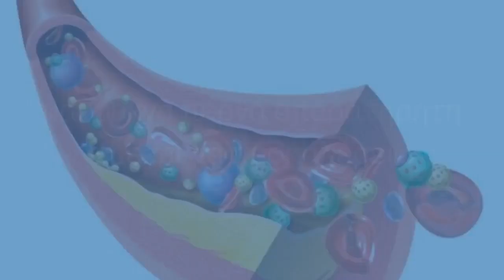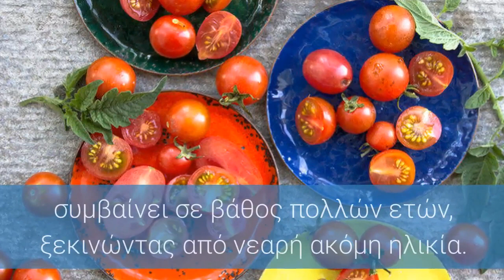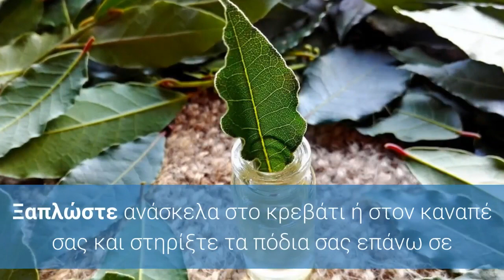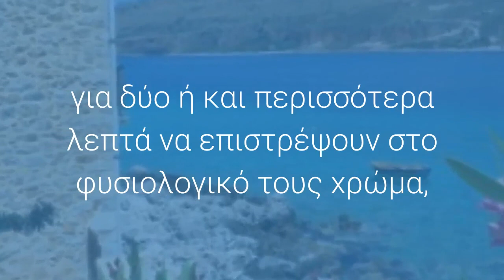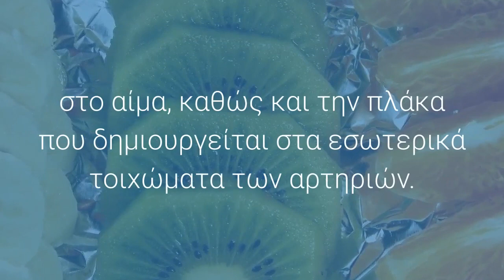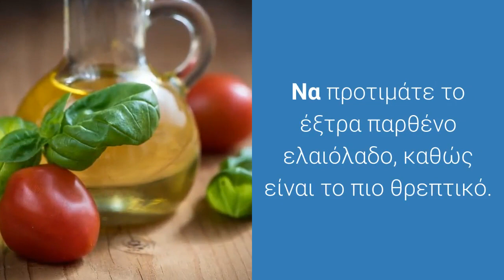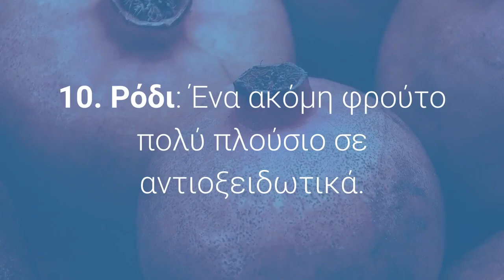Μήπως έχετε φραγμένες αρτηρίες; Κάντε το τεστ με το μαξιλάρι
Η απόφραξη των αρτηριών είναι αποτέλεσμα της συσσώρευσης λιπαρών ουσιών στα εσωτερικά τοιχώματά τους.

Πρόκειται για μια πολύ επικίνδυνη κατάσταση, αφού είναι «σιωπηλή», δηλαδή δεν προκαλεί εμφανή σημάδια και συμπτώματα, και συχνά περνά απαρατήρητη μέχρι να προκαλέσει επιπλοκές όπως ένα έμφραγμα ή ένα εγκεφαλικό επεισόδιο.

Γιατί φράζουν οι αρτηρίες
Η απόφραξη των αρτηριών ονομάζεται στον ιατρικό χώρο αθηροσκλήρωση. Η αθηροσκλήρωση χαρακτηρίζεται από τη συσσώρευση ουσιών στα εσωτερικά τοιχώματα των αρτηριών και αποτελεί την αιτία της στεφανιαίας νόσου και άλλων κυκλοφορικών προβλημάτων.

Η αθηροσκλήρωση μπορεί να προσβάλει οποιαδήποτε αρτηρία του σώματος, παρατηρείται όμως κυρίως σε αυτές που διοχετεύουν αίμα στην καρδιά (στεφανιαίες), στις αρτηρίες του λαιμού που διοχετεύουν αίμα στον εγκέφαλο (καρωτίδες) και στις αρτηρίες των ποδιών (περιφερικές).

Η δημιουργία της αθηρωματικής πλάκας, όπως ονομάζεται η συμπαγής μάζα στο εσωτερικό των αρτηριών, συμβαίνει σε βάθος πολλών ετών, ξεκινώντας από νεαρή ακόμη ηλικία.

Ποιες οι επιπτώσεις της αθηροσκλήρωσης
Όταν πια η αθηρωματική πλάκα έχει μεγαλώσει σε μέγεθος, η αρτηρία στενεύει τόσο πολύ που δεν περνά μέσα από αυτή επαρκής ποσότητα αίματος.

Η μειωμένη ροή αίματος μπορεί να γίνει αντιληπτή ως πόνος ή δυσφορία, ιδίως κατά τη σωματική άσκηση.

Για παράδειγμα, αν υπάρχει απόφραξη στεφανιαίας αρτηρίας εκδηλώνεται πόνος και αίσθημα πίεσης στο στήθος (στηθάγχη), ενώ αν υπάρχει απόφραξη αρτηρίας στα πόδια εκδηλώνεται ενόχληση στις γάμπες.

Η πιο σοβαρή επιπλοκή της αθηροσκλήρωσης είναι η απόσπαση τμήματος της αθηρωματικής πλάκας και ο επακόλουθος σχηματισμός θρόμβου που θα προκαλέσει ολική απόφραξη της αρτηρίας και κατοπινό έμφραγμα ή εγκεφαλικό επεισόδιο.

Τεστ για τις φραγμένες αρτηρίες στα πόδια
Μπορείτε να αξιολογήσετε την υγεία των αρτηριών στα πόδια σας εύκολα και γρήγορα χρησιμοποιώντας μόνο ένα μαξιλάρι!

Ξαπλώστε ανάσκελα στο κρεβάτι ή στον καναπέ σας και στηρίξτε τα πόδια σας επάνω σε ένα ή και περισσότερα μαξιλάρια ώστε να σχηματίζουν γωνία 45 μοιρών με τη λεκάνη σας.

Μείνετε σε αυτή τη στάση για ένα λεπτό περίπου και παρατηρήστε το χρώμα της επιδερμίδας των ποδιών: έχουν γίνει χλωμά ή διατηρούν τη φυσιολογική τους απόχρωση;

Μόλις περάσει το ένα λεπτό, κατεβάστε γρήγορα τα πόδια σας και παραμείνετε σε καθιστή θέση, με τα γόνατα να σχηματίζουν γωνία 90 μοιρών.

Αν τα πόδια σας έγιναν πολύ χλωμά όταν τα ανασηκώσατε και στη συνέχεια καθυστέρησαν για δύο ή και περισσότερα λεπτά να επιστρέψουν στο φυσιολογικό τους χρώμα, ενδεχομένως υπάρχει απόφραξη στις αρτηρίες των κάτω άκρων.

Το τεστ φυσικά δεν συνεπάγεται «διάγνωση» για την απόφραξη των αρτηριών, ωστόσο θα πρέπει να σας παρακινήσει να επισκεφτείτε τον γιατρό σας για περαιτέρω εξέταση.

Τροφές για πρόληψη των φραγμένων αρτηριών
Ορισμένες τροφές συμβάλλουν στην πρόληψη της αθηροσκλήρωσης κι έτσι σας εξασφαλίζουν καλύτερη κυκλοφορία του αίματος σε ολόκληρο το σώμα. Τις βασικότερες από αυτές μπορείτε να δείτε ευθύς αμέσως στην παρακάτω gallery.

1. Ακτινίδιο: Είναι ένα φρούτο πλούσιο σε αντιοξειδωτικά που μπορεί να μειώσει την LDL χοληστερόλη («κακή χοληστερόλη») στο αίμα, καθώς και την πλάκα που δημιουργείται στα εσωτερικά τοιχώματα των αρτηριών.

2. Λιπαρά ψάρια: Ο σολομός, ο τόνος και η ρέγκα περιέχουν ωμέγα-3 λιπαρά οξέα, τα οποία είναι μια πηγή καλών λιπαρών που εμποδίζουν τον σχηματισμό πλάκας στις αρτηρίες.

3. Μούρα: Οι φράουλες, τα μύρτιλα, τα βατόμουρα και τα άλλα είδη μούρων περιέχουν ισχυρά αντιοξειδωτικά και είναι πλούσια σε βιταμίνες που ωφελούν το καρδιαγγειακό σύστημα.

4. Σκόρδο: Μειώνει την αρτηριακή πίεση και τα επίπεδα κακής χοληστερόλης. Αν χρησιμοποιείτε συμπληρώματα, δείτε την περιεκτικότητά τους σε αλλισίνη (allicin), που είναι το ενεργό συστατικό του σκόρδου.

5. Μήλο: Η πηκτίνη (διαλυτή ίνα) του μήλου μειώνει την κακή χοληστερόλη, ενώ το κάλιο και το μαγνήσιο βοηθούν στον έλεγχο της αρτηριακής πίεσης.

6. Σπανάκι: Είναι πλούσιο σε βιταμίνες Α και C, που βοηθούν στην πρόληψη της αθηρωματικής πλάκας. Περιέχει επίσης κάλιο και φυλλικό οξύ, που μειώνουν την αρτηριακή πίεση.

7. Ελαιόλαδο: Είναι μια καλή πηγή ωμέγα-3 λιπαρών οξέων. Να προτιμάτε το έξτρα παρθένο ελαιόλαδο, καθώς είναι το πιο θρεπτικό.

8. Ντομάτα: Είναι πλούσια σε αντιοξειδωτικά που αποτρέπουν την οξείδωση της LDL χοληστερόλης και προστατεύουν τις αρτηρίες.

 9. Πράσινο τσάι: Τα φλαβονοειδή του πράσινου τσαγιού είναι ισχυρά αντιοξειδωτικά. Ένα καλής ποιότητας πράσινο τσάι μπορεί επίσης να αποτρέψει τον σχηματισμό θρόμβων και προστατεύει τα τοιχώματα των αρτηριών.

10. Ρόδι: Ένα ακόμη φρούτο πολύ πλούσιο σε αντιοξειδωτικά. Το ρόδι εμποδίζει τη σκλήρυνση των αρτηριών και μπορεί ακόμα και να ανατρέψει τη διαδικασία της αθηροσκλήρωσης.